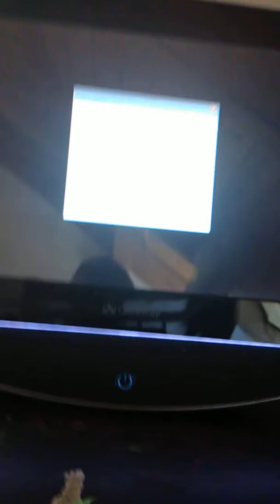Minecraft lost episode FOUND